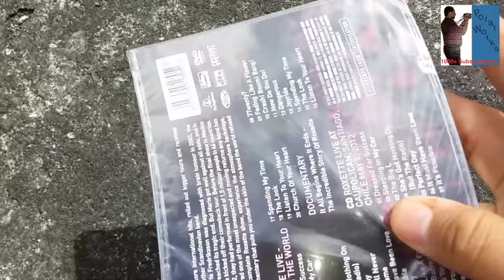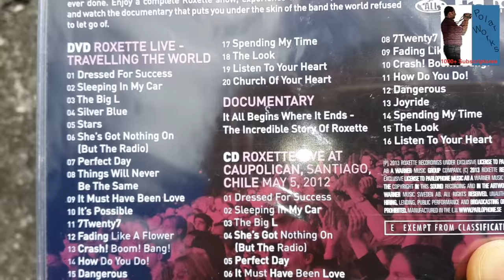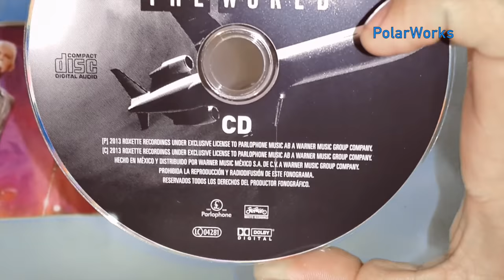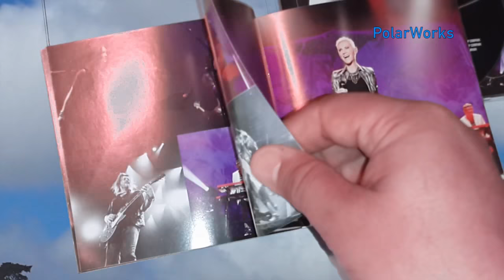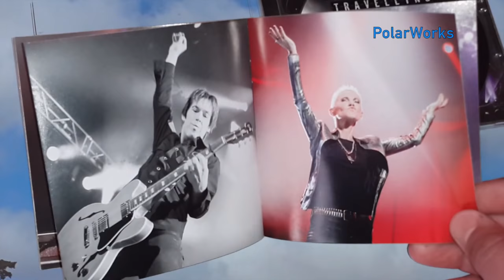Rosette The Travelling Tour (Rara DVD+CD edición Latina)(Unboxing)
Una edición muy curiosa de este Blu Ray, que como veran en el video es formato DVD exclusivo para Latinoamérica, se trata de la gira 2011 y 2012 que Roxette realizo en su aclamado regreso a los escenarios, después de la enfermedad de Marie voz del grupo decidieron volver y con ellos sus CDs remasterizados, esperamos que les guste el unboxing, queremos aprovechar en dar las gracias por el apollo de usted, ahora son mas de 1000 subscriptores en el canal, esperamos seguir creciendo, muchas gracias!

Guatemala C.A.